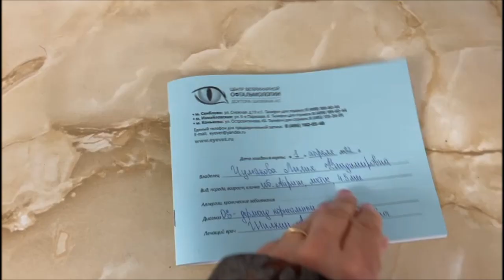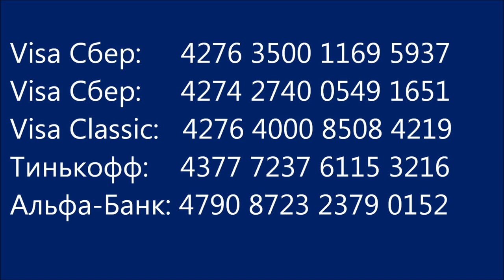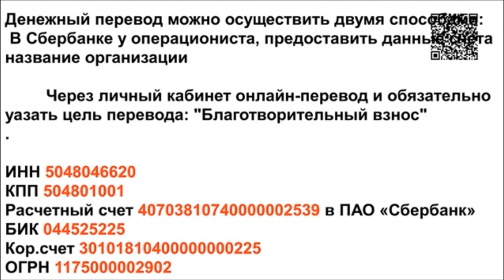Айришу сделана операция. Irish underwent surgery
Visa Сбер: 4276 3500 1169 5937
Visa Сбер: 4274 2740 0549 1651
Visa Classic: 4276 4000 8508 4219
Тинькофф: 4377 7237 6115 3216
Альфа-банк: 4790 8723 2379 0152
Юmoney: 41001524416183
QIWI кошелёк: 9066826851